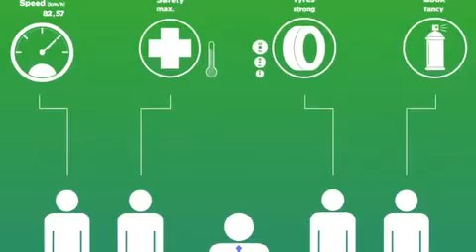eROCKIT: The Electric Bicycle, 80kmh